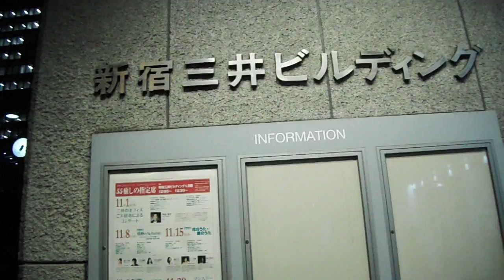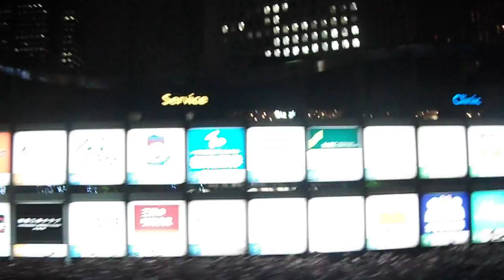DSCF6440クリスマス20161116新宿三井ビル